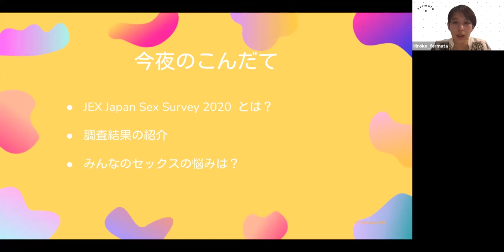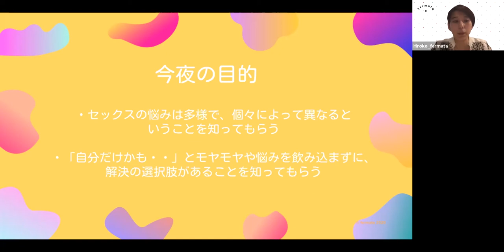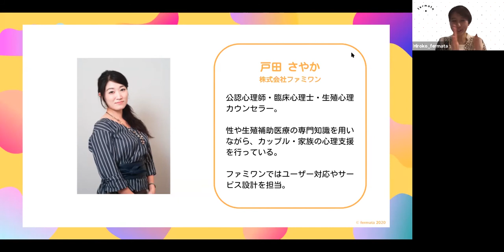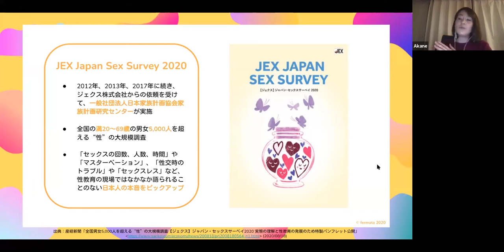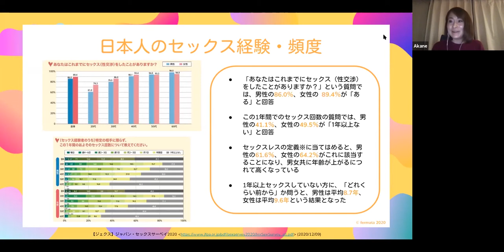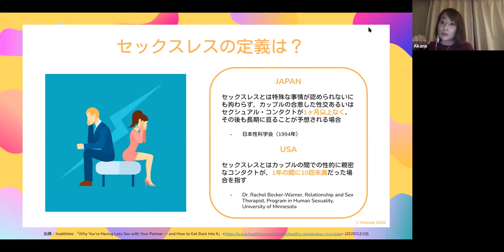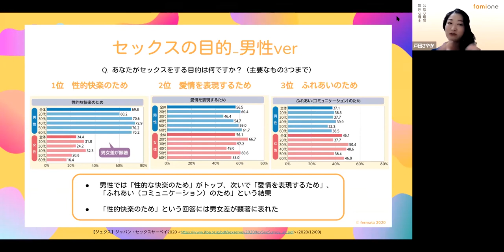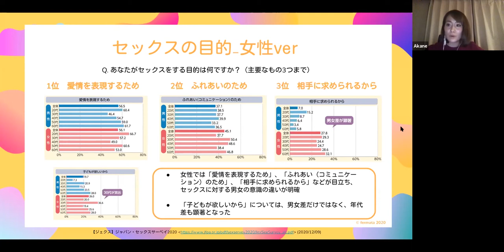【セックスの悩み①】実はあなただけではない、みんなのセックスの悩み【FemtechFes!】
今回の動画では、セックスの悩みに着目したイベントをお届けします。
ゲストには公認心理士・臨床心理士・生殖心理カウンセラーとしてご活躍の戸田さやかさん（株式会社ファミワン）をお迎えしました。

なかなか人には相談しにくいセックスの悩み。
相談しにくいからこそ、「こんな風に悩んでいるのは自分だけなんじゃないか…」と
落ち込んでしまうこともあるかと思います。
しかし、その悩みあなただけではないかもしれません。
【ジェクス】 ジャパンセックスサーベイという全国の満20歳～69歳の男女約5,000人を越える性の大規模調査の結果、みんな多種多様なセックスの悩みを抱えていることが分かりました。
どうやったらそのセックスの悩みは解消できるのか？
約5,000人の声を聞きながら、fermataメンバーと一緒に考えてみませんか？

00:00 オープニング
01:15 ゲストご紹介
02:20 JEX Japan Sex Survey2020とは？
03:51 調査結果ー日本人のセックス経験・頻度
05:02 セックスレスの定義
08:09 調査結果ーセックスの目的（男性）
11:21 調査結果ーセックスの目的（女性）

この動画はfermata主催のオンラインイベント、【FemtechFes！】のアーカイブ動画です。
情報はSNSをチェックしてくださいね。

もし動画がイイネ👍と思ったら高評価を！